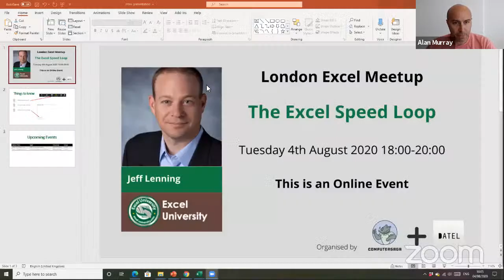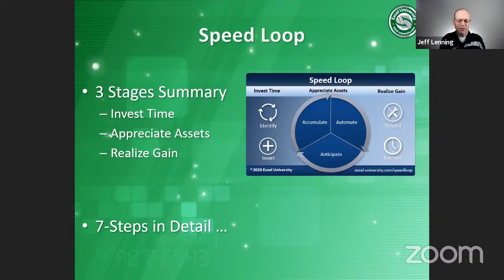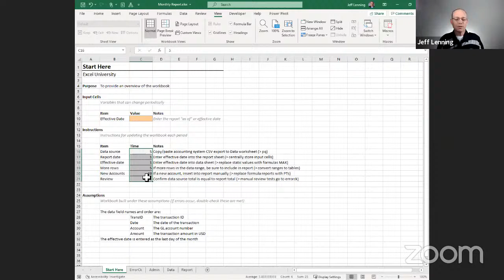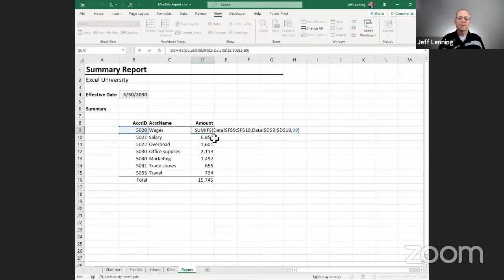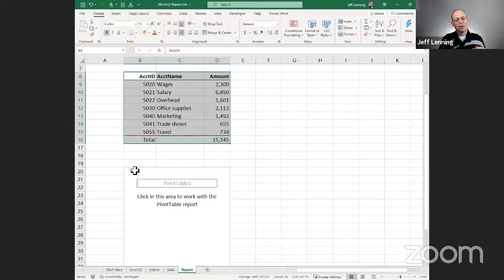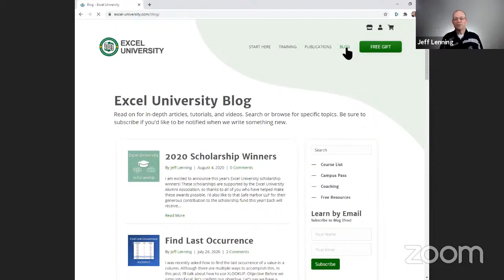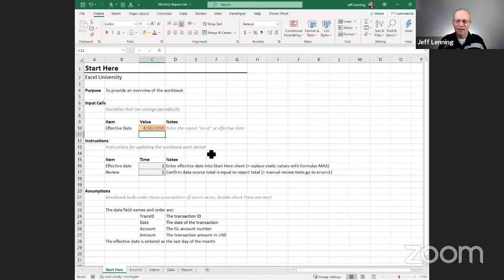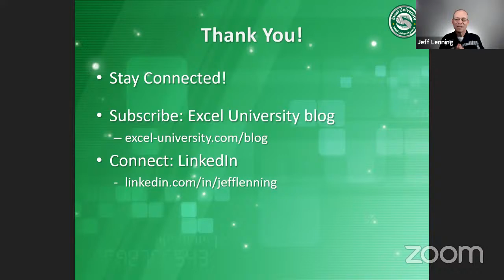The Excel Speed Loop with Jeff Lenning - 4th August 2020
In this London Excel Meetup, we hear from Jeff Lenning on the 'Excel Speed Loop'.

Jeff Lenning is a CPA and Microsoft MVP who loves helping people learn Excel so they can get their work done faster. He provides online Excel training at Excel University

The Speed Loop is a process that helps Excel users systematically optimize their workbooks for efficiency and accuracy.

During the session, Jeff walked through the Speed Loop process by demonstrating each step in Excel. It included a bit about tables, PivotTables, Power Query, and a few other things.